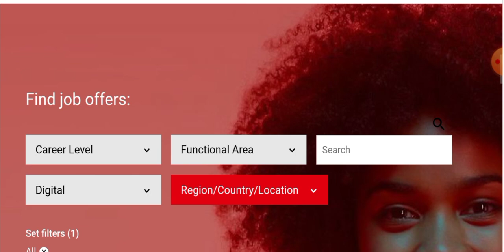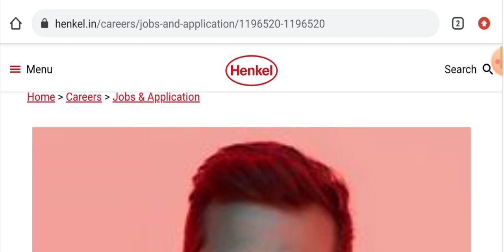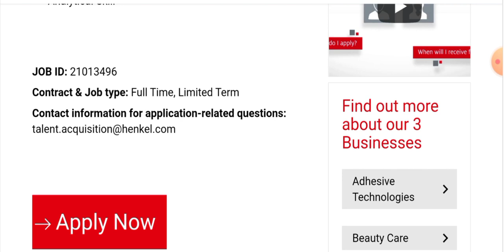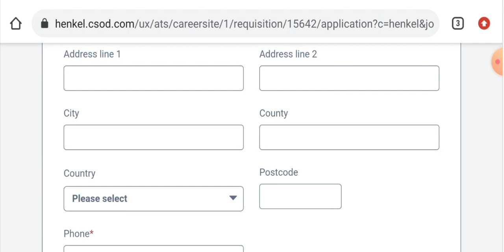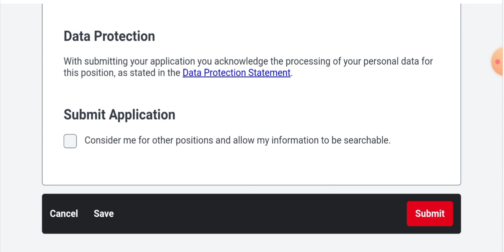Trainee Engineer Vacancies in Henkel India Ltd I Mechanical Jobs I Fresher Jobs I Chemical Jobs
Title :- Trainee Engineer Vacancies in Henkel India Ltd I Mechanical Jobs I Fresher Jobs I Chemical Jobs

( write mechanicaljobs786 and search in telegram app only)

Trainee Vacancies in Trident Group I Hiring on Large Scale I Diploma / B.Tech & M.E Engg. can apply

US Multinational Apple Hiring in India I Mechanical jobs I B.E / B.Tech jobs I Private jobs in India

Latest Vacancies in Bajaj Electricals Ltd I Mechanical jobs I Electrical jobs I Top Engineering jobs

दुनिया की सबसे बढ़ी इंजीनियरिंग कंपनी में Graduate Engineer Trainee की Vacancies को अप्लाई करें l